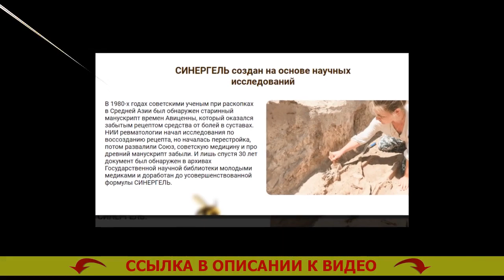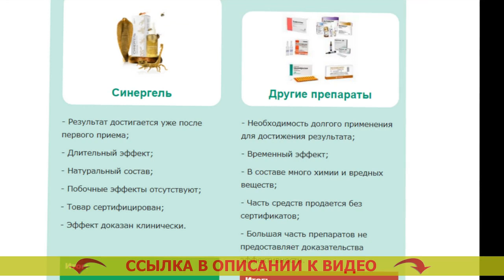🚶 БОЛИТ НОГА В ОБЛАСТИ КОЛЕНА ПРИ СГИБАНИИ 🤙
🔴 СИНЕРГЕЛЬ - Животворная сила четырех природных ядов быстро спасет от боли в суставах

Научная формула из ядовитых веществ кобры, скорпиона, пчелы и муравья вернет состояние здоровья спины и суставов за 4 недели

- Яд кобры унимает воспаленность и анестезирует.
- Токсин скорпиона восстанавливает ток крови в суставе.
- Пчелиный ядовитое вещество активизирует синтезирование коллагена и увеличение клеток хряща.
- Муравьиный токсин препятствует ходу старения сустава.

Но почему СИНЕРГЕЛЬ эффективен против болезненности в суставах?
Яды змей и насекомых как средство от болезненности в спине и суставах принялись практиковать еще очень давно. На данный момент препараты на основе натуральных ядов являются особенно эффективными для суставов.
В СИНЕРГЕЛЕ четыре особенно целительных натуральных яда впервые были сведены в исключительную формулу, которая приносит комплексный результат: анестезирует, поднимает приток крови, возрождает хрящ, охраняет от изношения.

- Ядовитое вещество кобры убирает боль и воспаленность.
Усмиряет реакции воспаления в суставах и прилегающих мышцах, оперативно обезболивает. Мазь змеиный яд для суставов инструкция.

- Яд скорпиона восстанавливает кровообращение. Гонартроз 1 степени коленного сустава лечение форум.
Активизирует кровоток в суставах, разжижает кровь, умножает уровень гемоглобина и лейкоцитов, нормализует проходимость сосудов и капилляров. Артроз пальцев рук лечение медикаментами мази.

- Пчелиный яд восстанавливает хрящевую ткань. Бальзам для суставов.
Замедляет ход ветшания и разрушения суставов за счет нормализации уровня гормонов надпочечников и щитовидной железы. Болит чашечка колена.

- Муравьиный яд оберегает сустав от износа. Какая мазь лучше при остеохондрозе шейного отдела.

В сложившейся врачебной практике при болях суставов по большей части назначаются снадобья, которые в лучшем случае обезболивают. Лечение артроза суставов лекарствами СУСТ Крем. Повезет, если в составе окажется по меньшей мере один природный яд. Как лечить суставы больным с гемофилией. Но и этого не хватает. Крем от артроза. Чтобы вылечить, требуется запустить процесс восстановления, для этой цели требуется единое воздействие на все аспекты болезни. Купить синергель в аптеке. Синергель содержит в составе сразу четыре природных яда, которые, согласно сделанным освидетельствованиям, возрождают пораженные ткани у 98% больных без негативных реакций и рецидивов. Змеиная мазь для суставов цена СУСТ Куль Тибе. Держу пари, что Синергель станет номером 1 в войне с недомоганиями суставов не только в Рф, но и во всем мире. Биотин польза.

Болит нога в области колена при сгибании Болит нога в области колена при сгибании .